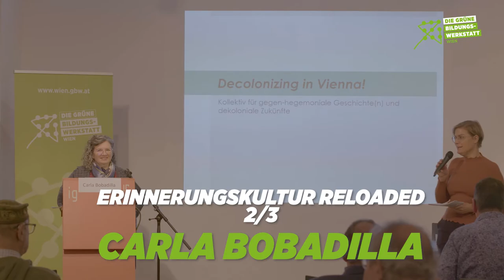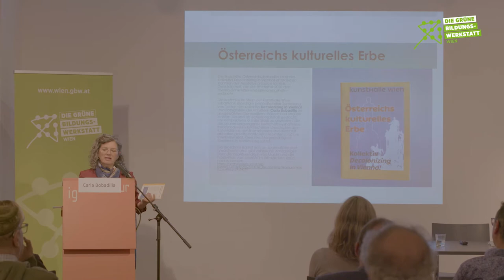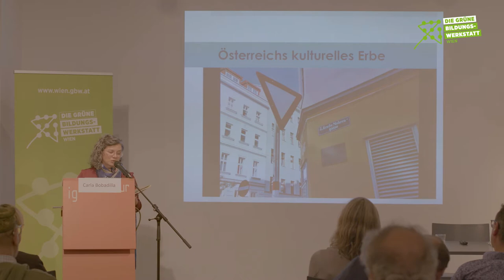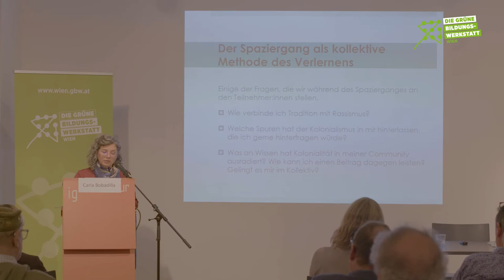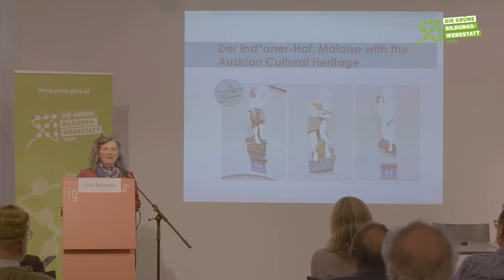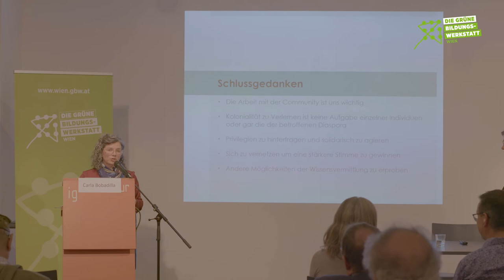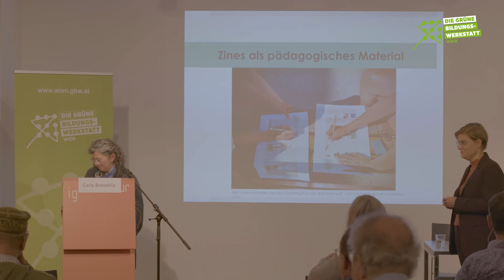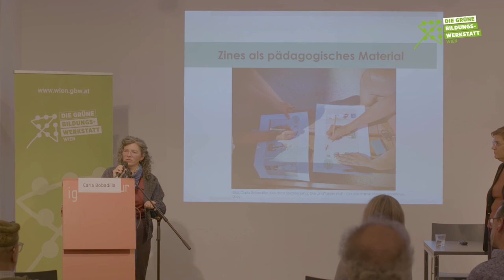Carla Bobadilla: Erinnerungskultur reloaded mit Ursula Berner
Carla Bobadilla spricht über Österreichs problematisches kulturelles Erbe und die Verknüpfung von rassistischen Gedanken mit Denkmälern und Ausstellungsgegenstände und den möglichen zeitgemäßen Umgang damit. Erinnerungspolitik ist ein Machtdiskurs! Carla Bobadilla beleuchtet auf Einladung von Ursula Berner, Stv. Obfrau der GBW Wien, aktuelle Positionen und zu Wiener Erinnerungspolitik(en).

Was verändert sich in einer Stadt, wenn bisher vergessene Gruppen und ihr Beitrag zur Stadtgeschichte plötzlich sichtbar gemacht werden? Wie begegnen wir „blinden Flecken“ in der Stadt? Die öffentlichen Debatten um den Umgang mit der Lueger Statue, mit dem Mahnmal für verfolgte Homosexuelle oder auch mit dem „Russendenkmal“ am Schwarzenbergplatz zeigen immer wieder wie emotional das Thema Erinnerungs(politik) besetzt ist.
Wer wird erinnert, wer wird in den Fokus gerückt? Wer wird bewusst oder unbewusst „vergessen“ oder „vergessen gemacht“ …?

Carla Bobadilla ist eine forschende Künstlerin. Ihre Arbeit konzentriert sich auf die Entwicklung von Kommunikations- und Vermittlungspraktiken, insbesondere in den Bereichen der postkolonialen Kritik und der Critical Race Theory. Als Senior Lecturer an der Akademie der bildenden Künste in Wien lehrt sie, wie Formate entwickelt werden können, die eine Verhandlung von Fragen zum kulturellen Erbe innerhalb eines postkolonialen Kontextes unter Verwendung dekolonisierender Methodologien ermöglichen. Sie ist Gründungsmitglied des Kollektivs Decolonizing in Vienna.